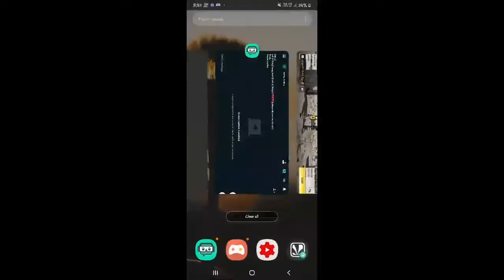Call Of Duty || happy diwali || with SC Rango || please subscribe my channel🙏